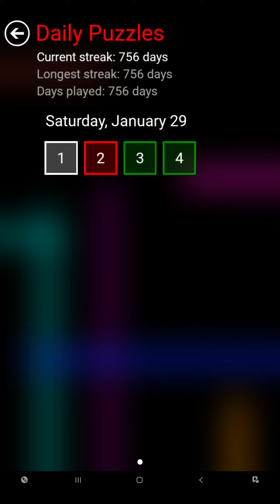Flow Free Bridges - Daily Puzzles - 2022-01-29 - January 29th 2022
These are the solutions for Flow Free Bridges daily puzzles for January 29th 2022.